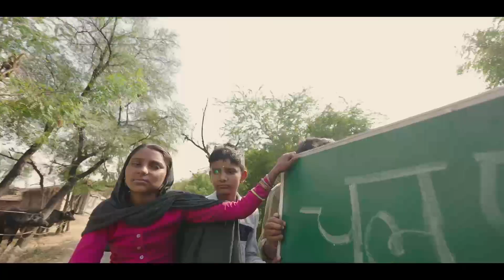RSS Movie 1